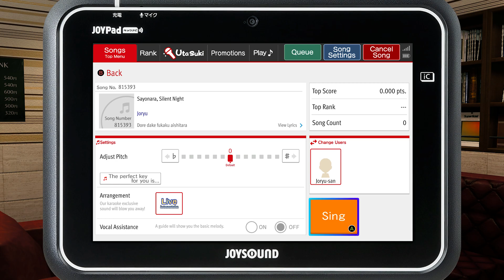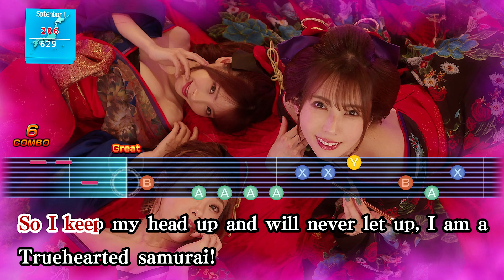Let's Play | Like a Dragon Gaiden: The Man Who Erased His Name Part 5- Charity Work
Part 5 of my Like a Dragon Gaiden: The Man Who Erased let's play series.

Let me know if you want to keep the English voices or switch back to Japanese. I am fine with either and I will do what you guys want.

Karaoke Time- 34:22